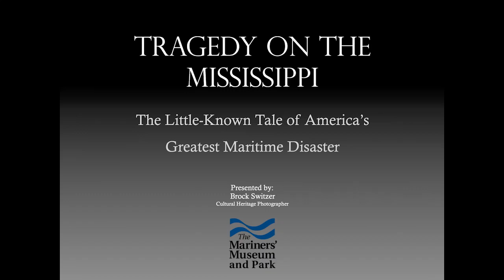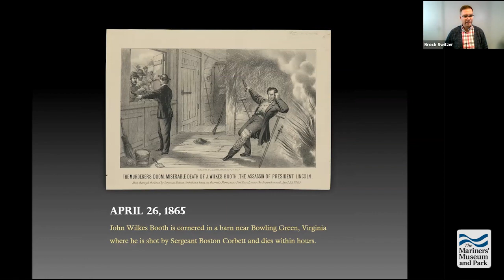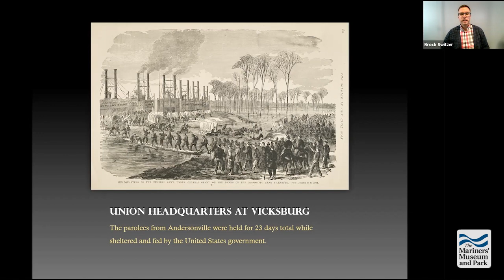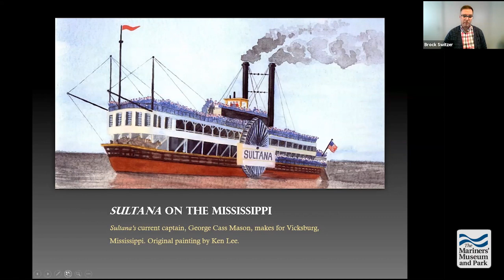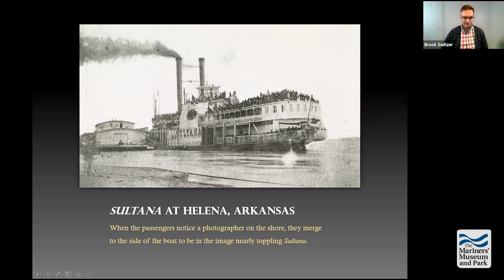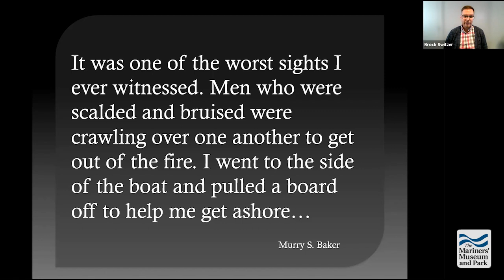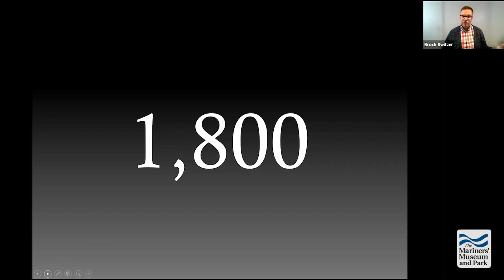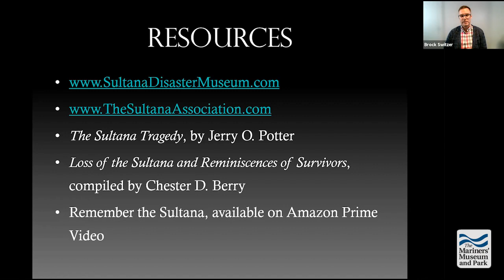Speakers’ Bureau: Tragedy on the Mississippi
April of 1865 stands as one of the most important months in the history of the United States of America. From decisive battles to high profile surrenders that led to the end of the Civil War, assassination attempts to the capture of conspirators and the death of a traitor, it stands as little wonder that the sinking of a Mississippi steamer would pass with little note. That steamer was Sultana and it stands to this day as the single greatest maritime disaster in US history. Come learn about the events that led to the demise of this steamboat, and the reasons it’s rarely mentioned in history books.

Image credit: Sultana (Steamship: 1863). The Mariners’ Museum. P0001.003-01–PB21496